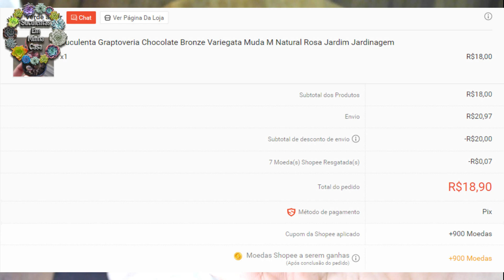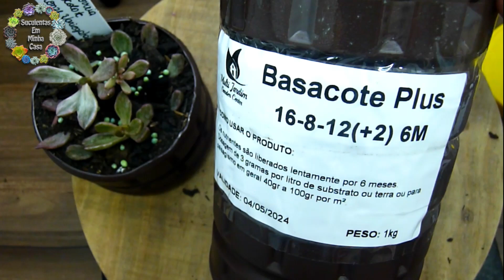Caixinha da Felicidade Número 16 - Graptoveria Chocolate Bronze Variegata - Suculentas da Shopee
✅Álcool Spray Aerossol
✅Tesoura Para Cortar Suculenta
✅kit ferramentas para suculentas
✅Vasos para plantas
✅Ferramentas para jardinagem
✅Tesoura de jardinagem
✅Placas de identificação com 50 unidades
✅Pulverizador 20 litros a bateria
✅Pulverizador manual 5 litros
✅Pulverizador 2 litros manual
✅Mangueira Tramontina 50 metros
✅Torta de mamona fertilizante orgânico 1 kg
✅Farinha de osso 1kg
✅Serrote Dobrável para Jardim
✅Conjunto Para Jardinagem
✅Tesoura Para Poda Palisad
✅Hidro pistola para Engate Rápido